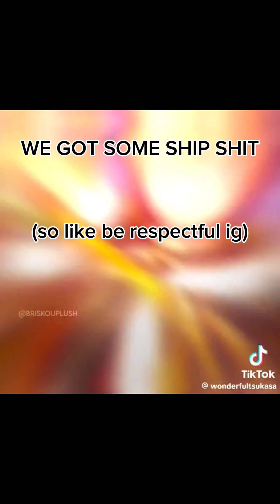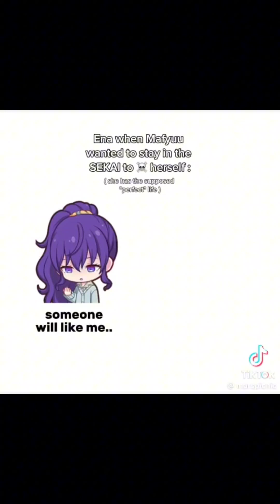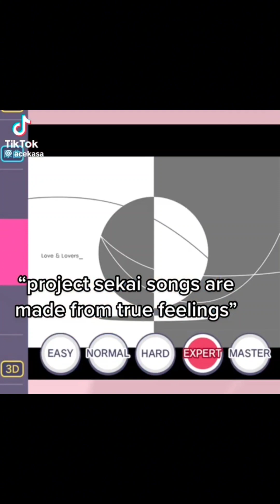Some proseka memes I stole from TikTok for my I MEAN YOUR entertainment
bro i made this at like 3am so
idk